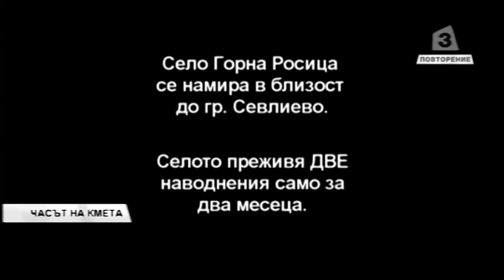"Часът на кмета" (05.02.2015)